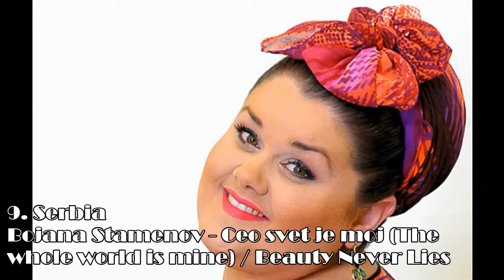Eurovision Song Contest. Top 29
(Without Albania) Top of ESC 2015 songs from Russia :)
New in this top: Belgium, Czech Republic and Poland